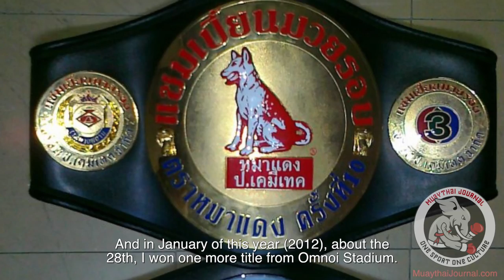Muaythai Journal Ep. 5: Rungubon Eminent Air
In the fifth installment of Muaythai Journal we visit Eminent Air Gym to talk to three-time muaythai champion, Rungubon Eminent Air. Rungubon talks about his life before and after he became a fighter and what makes him a successful fighter.

for more Thailand insight!